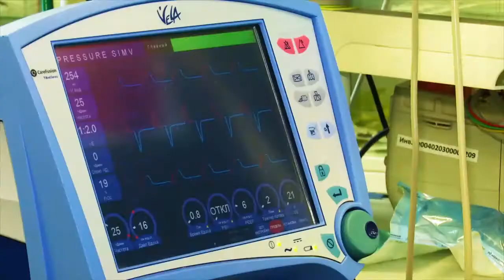Ольга Александрова: «Державинские чтения» будут и дальше проходить в Казани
Во время научно-практической конференции участники и гости мероприятия откроют бюст Герою России Марату Ахметшину.